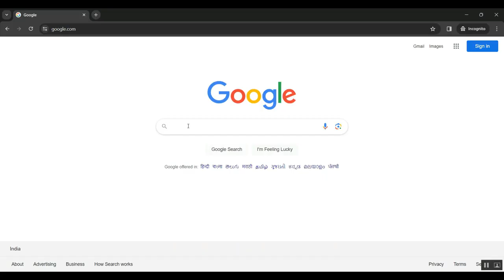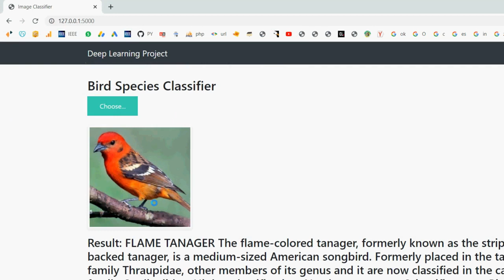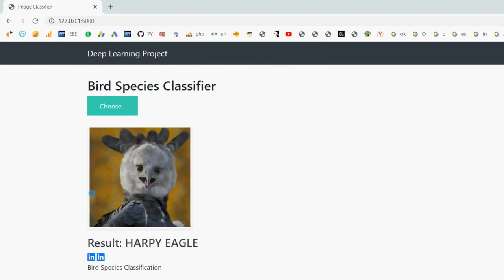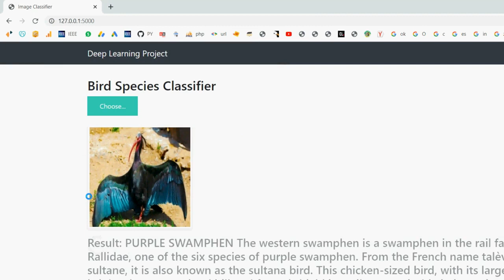3D Segmentation of Trees Through a Flexible Multiclass Graph Cut Algorithm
3D Segmentation of Trees Through a Flexible Multiclass Graph Cut Algorithm
IEEE PROJECTS 2024 TITLE LIST

* Complete Source Code
* Complete Documentation
* Complete Presentation Slides
* Flow Diagram
* Database File or Dataset
* Screenshots
* Execution Procedure
* Video Tutorials
* Supporting Softwares

Support Specialization
* 24/7 Support
* Ticketing System
* Voice Conference
* Video On Demand
* Remote Connectivity
* Document Customization